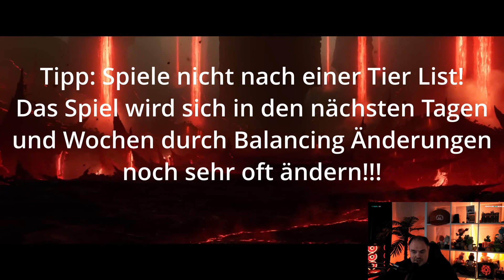Diablo 4 | Tier Listen und Co - Was ich darüber denke und was DU bedenken solltest!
Heute Nacht öffnen die Tore erneut den Weg zur Hölle und ich bin natürlich auch mit dabei. Da ich hoffe, dass auch Ihr schon bereit steht und Euch auf dieses Spektakel freut, möchte ich hier meine Meinungen und Einschätzungen vor dem Release mit Euch teilen.
Wenn Ihr noch Fragen oder Anregungen habt, würde ich mich sehr über ein Feedback freuen.

Bis dahin wünsche ich allen Nephalems viel Spass! Passt auf Euch auf und geniesst die schöne Zeit!